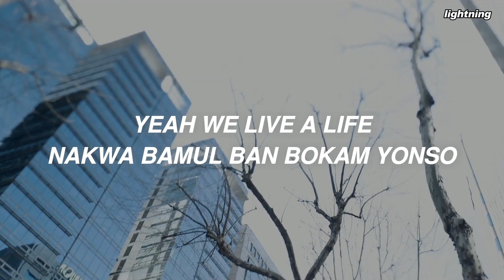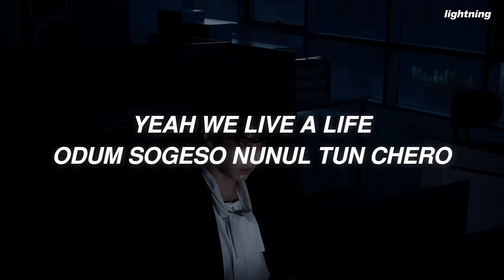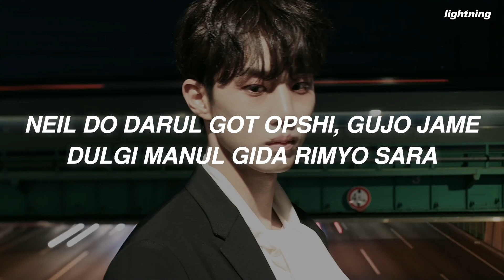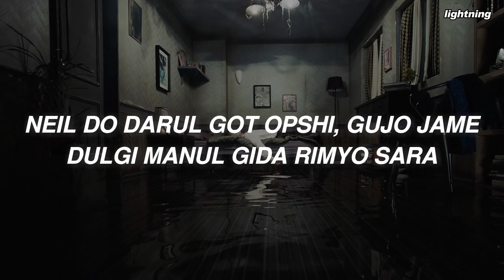[with MV] DAY6 (데이식스) - 'Zombie' Easy Lyrics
Song: Zombie
Album: [6th Album] The Book of Us: The Demon
Released: 20.05.11